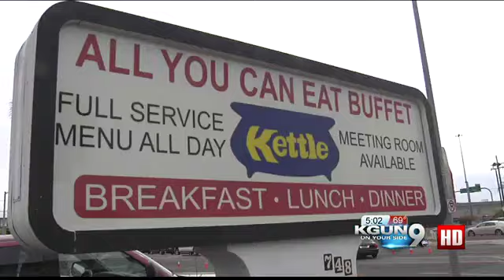Gem Show brings boost to local businesses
Vendors from all over unveil their best during the Tucson Gem, Mineral and Fossil Showcase. The annual event means big business for vendors that make the trip to Tucson. It's also a boost for area businesses.